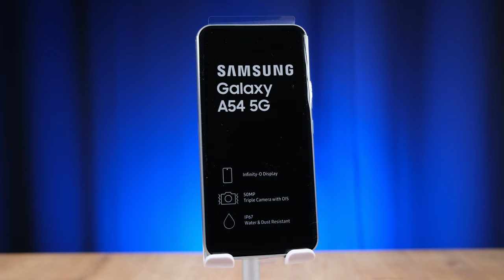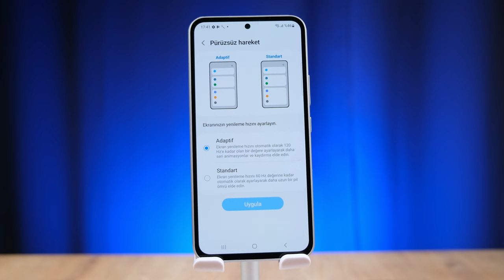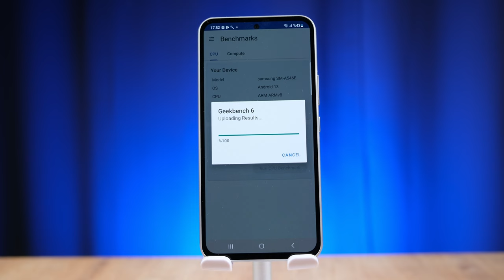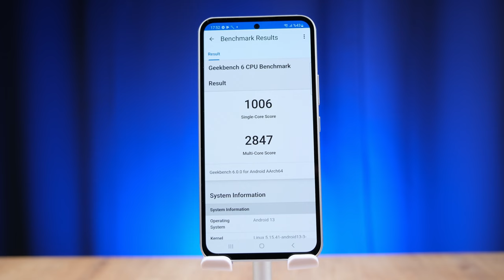Muhteşem Olmuş! | Samsung Galaxy A54 5G İnceleme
Samsung A54 5G inceleme videosunda Samsung A54 özellikleri, fiyatı ve görüşlerimin yer aldığı incelemesi ile karşınızdayım. Samsung A54 hakkında tüm merak ettiğiniz sorulara bu videoda yanıt veriyor olduğumu düşünüyorum. Samsung A54 Kutu açılışı ve kutu içeriği konularına da detaylı inceleme videosunda değineceğim bu videoda tarafsız bir şekilde telefonu sizlere aktardım. Yorumlar bölümünden cihaz hakkında aklınıza takılanları sormayı unutmayın.

Samsung A54 5G Özellikleri
Ekran: 6.4 inç Super Amoled / 120 Hz Yenileme
İşlemci: Exynos 1380
RAM: 8 GB / 8 GB Sanal Ram
Depolama Alanı: 128 GB
Ön Kamera: 32 MP
Arka Kamera: 50 MP ana, 12 MP Ultra Geniş Açı, 5 MP Makro
İşletim Sistemi: Android
Batarya: 5000 mAh, 25W hızlı şarj